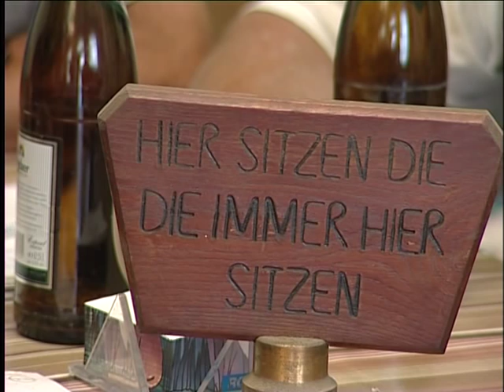Pferd und Reiter - Der Hufschmied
In diesem Beitrag wird der Versuch eine Reihe zu kreieren die sich mit Pferden beschäftigt. In dem Beitrag wird ein Hufschmied vorgestellt, der schon lange Rentner ist. Aber die nächsten Generationen führen das Handwerk weiter.
Eine Projektarbeit, entstanden während der Ausbildung zum Mediengestalter Bild- und Ton an der media project academy Gmbh in Dresden 2002